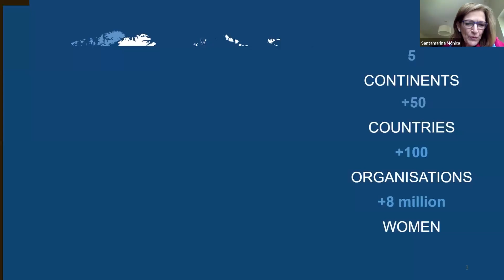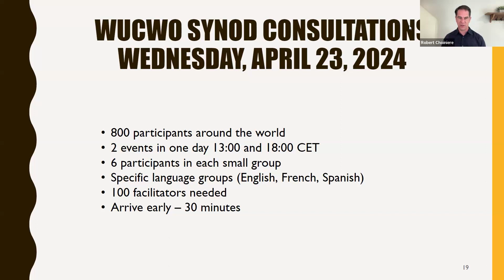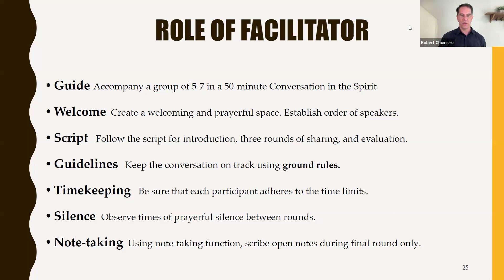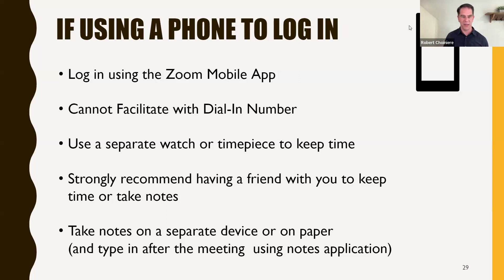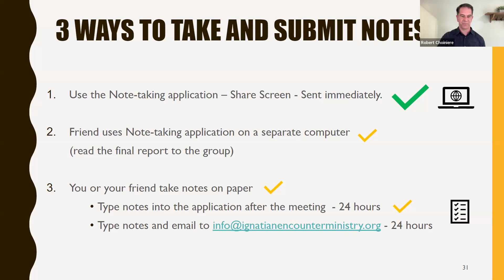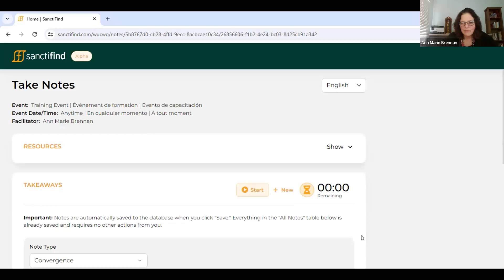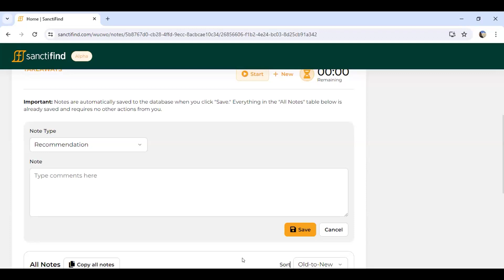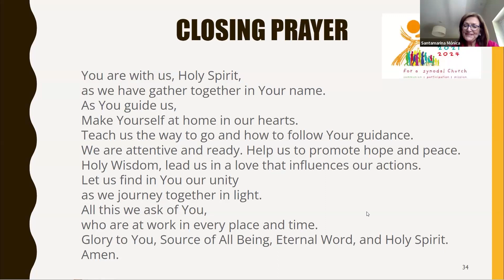Facilitator Training English 2